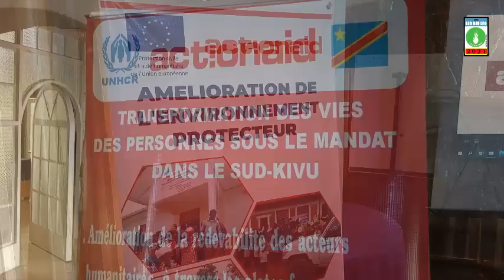LEO NJO LEO SUD-KIVU : AIDE HUMANITAIRE